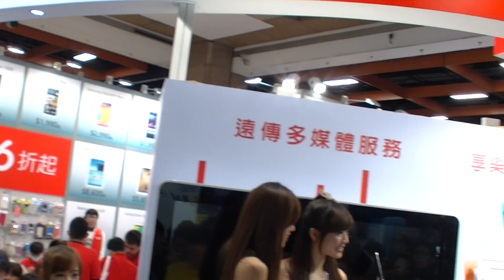Hot dance No.487 Booth of FET in Taiwan Computer Expo (Amis closeup version, non-panorama)